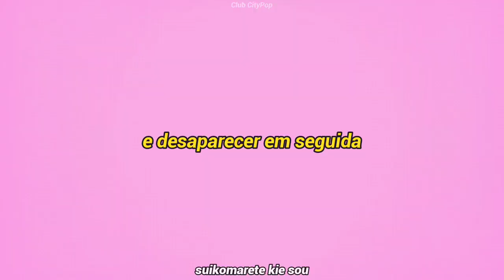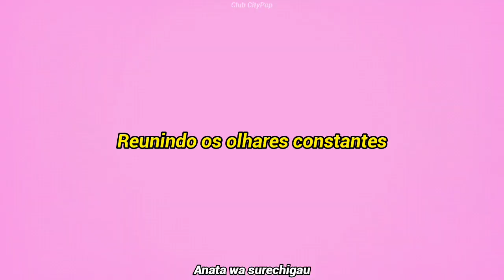Kaoru Akimoto - Narcissist (Tradução PT-BR)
Kaoru Akimoto - Narcissist
Album: Cologne (1986)